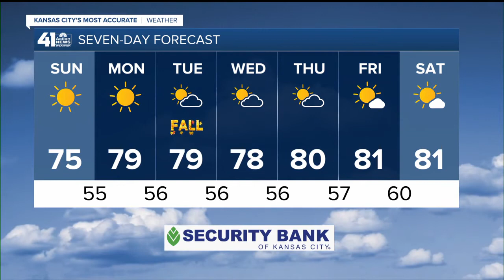41 Action News Latest Headlines | September 19, 10pm